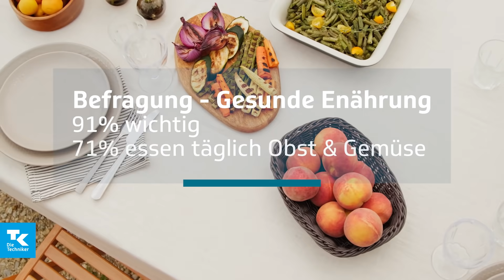Orthorexie - Teil 1 | Gesundheit unter vier Augen (mit Marius Angeschrien)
Glutenfrei, vegan, clean eating - das sind nur einige der unzähligen neuen Ernährungstrends, die unsere Gesundheit fördern sollen. Doch kann gesundes Essen am Ende zum Zwang werden und sogar krank machen? Dieses Phänomen nennt sich "Orthorexie". Bei Expertinnen und Experten herrscht noch Uneinigkeit darüber, wie das Krankheitsbild medizinisch einzuordnen ist. Im Gespräch mit Marius erzählt Lara, wie die Orthorexie ihr Leben bestimmt hat. Außerdem gibt die Psychologin Dr. Friederike Barthels Einblicke eine wissenschaftliche Einschätzung zu dem Thema.

LINKS
Dr. Friederike Barthels

▬ Über die Techniker ▬▬▬▬▬▬▬▬▬▬

Gesund und fit mit der Krankenversicherung der Techniker Krankenkasse

Die Krankenversicherung der Techniker Krankenkasse (TK) überzeugt mit starken Leistungen, kompetenter Beratung und bestem Service. Willkommen bei Deutschlands Spitzenreiterin unter den gesetzlichen Krankenkassen. Focus-Money (Ausgabe 7/2020) zeichnete die Techniker bereits 14 Mal hintereinander als "Deutschlands beste Krankenkasse" aus.

Die Krankenversicherung der Techniker Krankenkasse bietet dir in allen Lebenssituationen die passende Versorgung und berät dich bei allen Fragen rund um dein Wohlergehen. In unserem Magazin entdeckst du spannende Themenwelten und aktuelle Trends zu Sport, Ernährung, Lifestyle, Reisen und mehr. Und mit unserem Newsletter bleibst du in Sachen Gesundheit immer auf dem Laufenden.

Durch die gesetzlichen Leistungen der Krankenversicherung bist du ausreichend abgesichert. In manchen Fällen lohnt sich ein optimierter Versicherungsschutz. Beispielsweise für beste Rahmenbedingungen im Krankenhaus, beim Zahnersatz oder auf einer Auslandsreise. Ergänze deine Krankenversicherung mit einer Zusatzversicherung des TK-Kooperationspartners Envivas.

Die Techniker Krankenkasse macht dir jederzeit innovative Angebote für deine Gesundheit. Wechsel jetzt zum Spitzenreiter unter Deutschlands Krankenkassen!